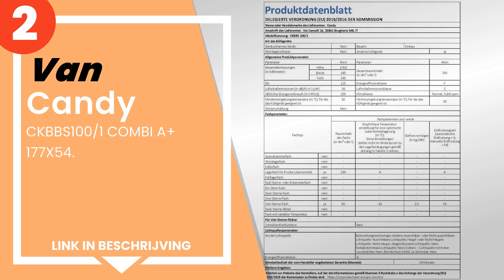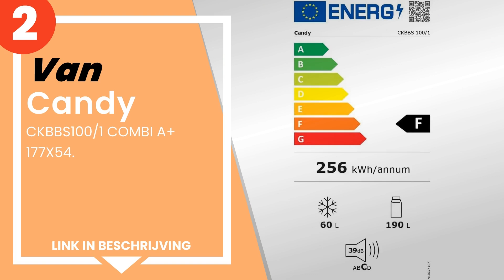De 3 beste inbouw koelkasten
1) Electrolux ENN 2802 AOW k... »
2) Candy - CKBBS100/1 COMBI ... »
3) Candy Frigorifero Doppia ... »

✋ Hier de 3 beste inbouw koelkasten, op de markt verkrijgbaar.

-- Tijdindicatoren (Tijdstempels) --

00:00 - Intro
00:08 - 3) Candy Frigorifero Doppia Porta Incasso CELDP2450 Statico Bia...
00:38 - 2) Candy - CKBBS100/1 COMBI A+ 177X54.
01:13 - 1) Electrolux ENN 2802 AOW koelkast, 202 l, A++, wit.